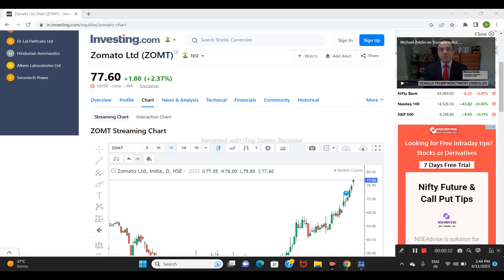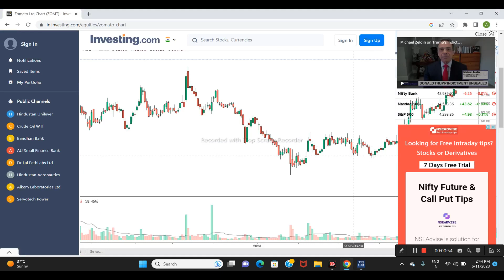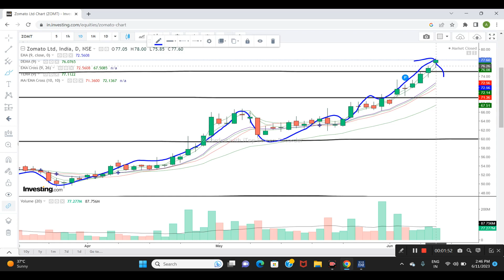ZOMATO LTD SHARE NEWS \ NEXT TARGET | LATEST NEWS | STOCK ANALYSIS | zomatoipolatestnews #2023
Zomato share 12 June
Zomato share latest news
Zomato share
Zomato
Stock market for beginners
Trading